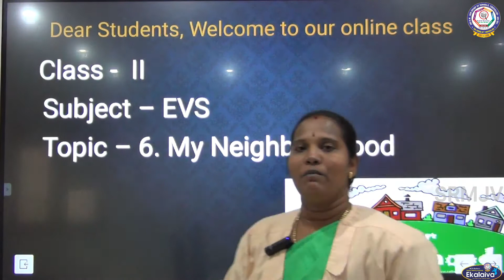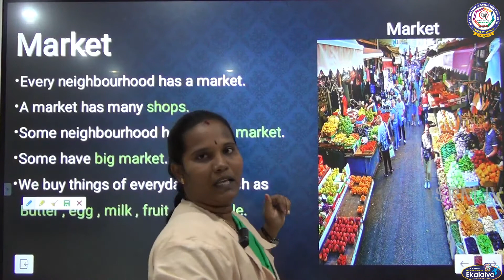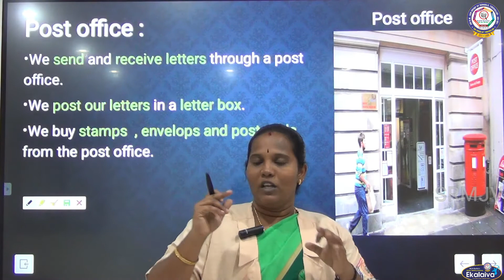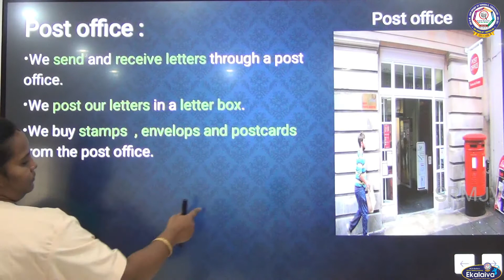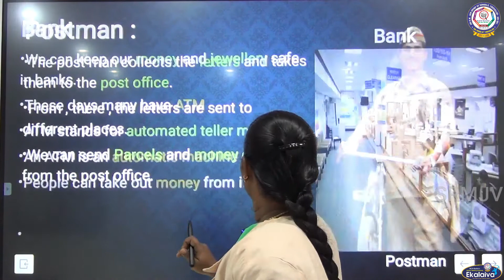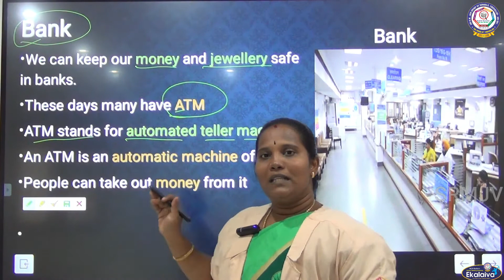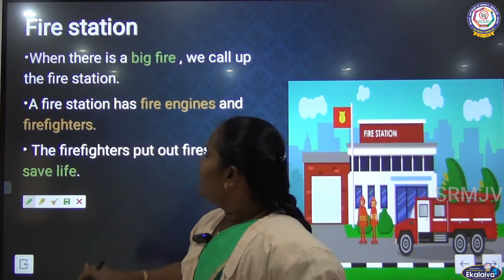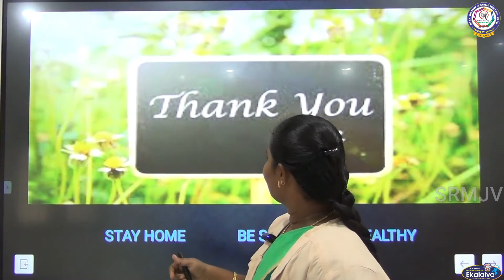Matriculation - Class - II - EVS - My Neighbourhood